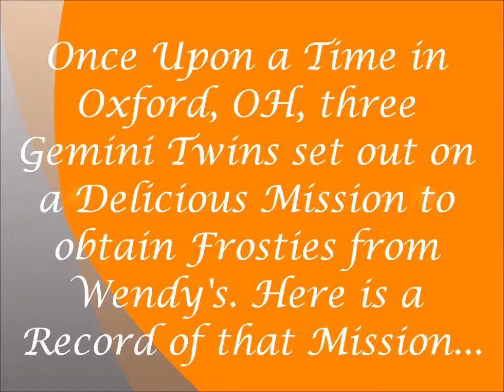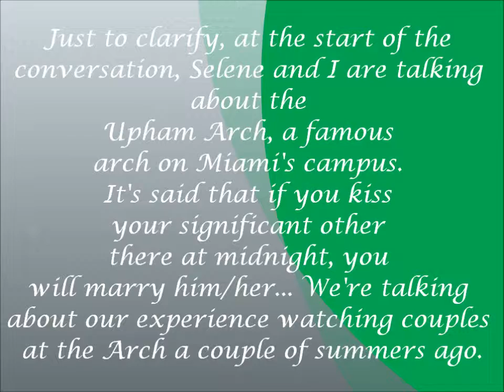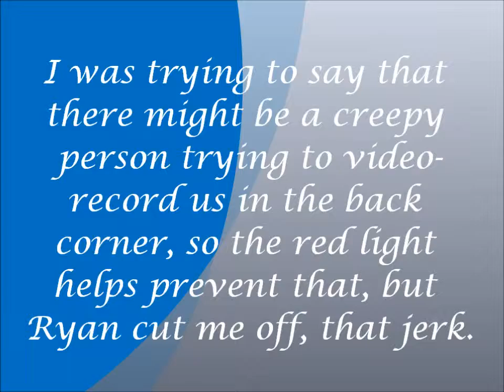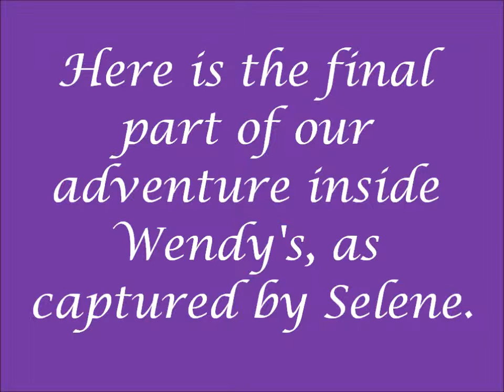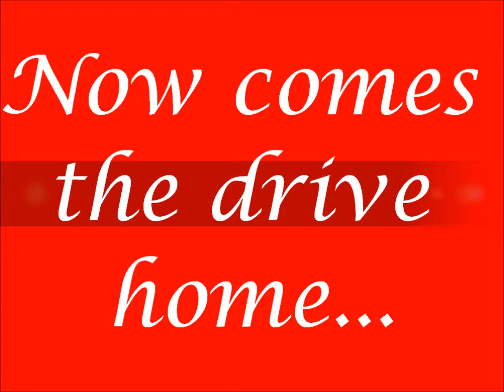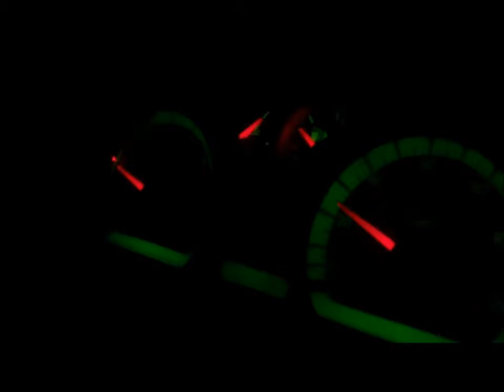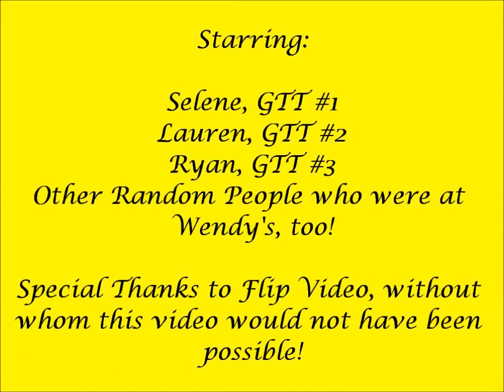The Gemini Twin Triplets go to Wendy's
The title says it all.  Really, it does.